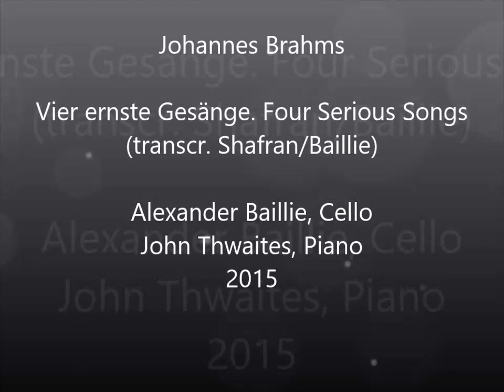Brahms: Four Serious Songs - Alexander Baillie Cello & John Thwaites Piano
Vier ernste Gesänge, Op.121 ♦ Four Serious Songs (transcr. Shafran/Baillie)

I. Denn es gehet ddem Menschen
II. Ich wandte mich
III. O Tod, wie bitter bist du
IV. Wenn ich mit Menschen und mit Engelszungen redete

Alexander Baillie, Cello
John Thwaites, Piano
May 2015